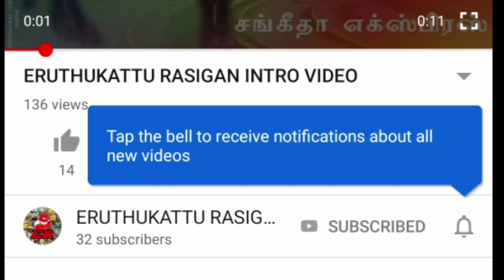SALPET SAROJA & ROCKET RANI in KUPPAM 2019 (HD)